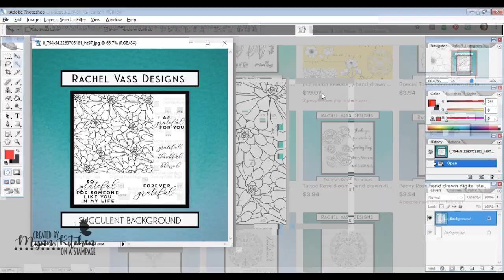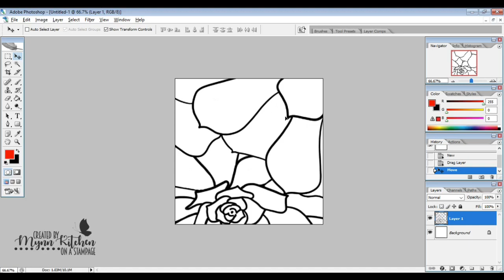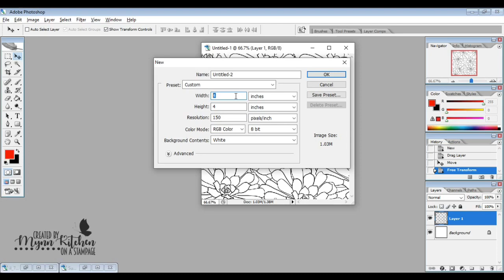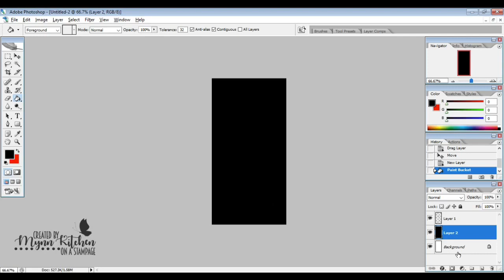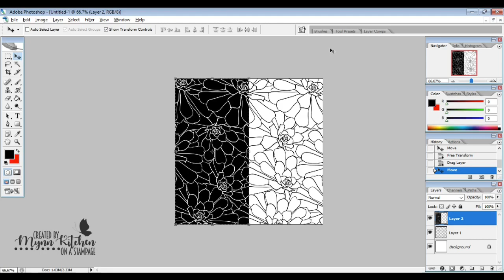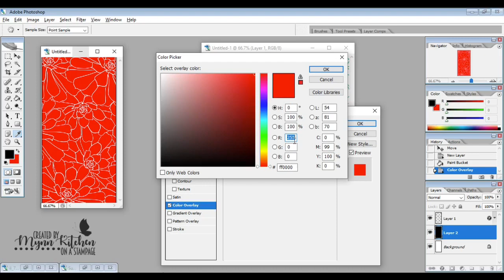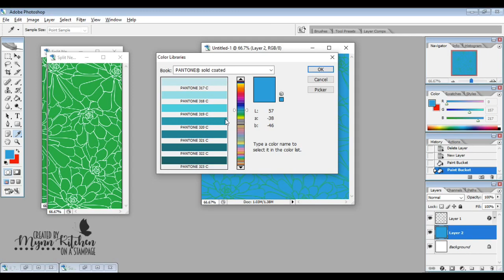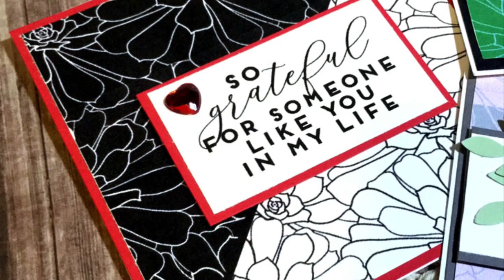👩‍💻 5 Minutes in Photoshop: Split Negative Card Panels in Adobe Photoshop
Thank you for stopping by for this episode of 5 Minutes in Photoshop! Today we are using sponsored images to create a split negative card base for paper crafting! I’m honored you stopped by!

If you intend to leave unkind comments, please just move along your way so that we can all enjoy our day! :D